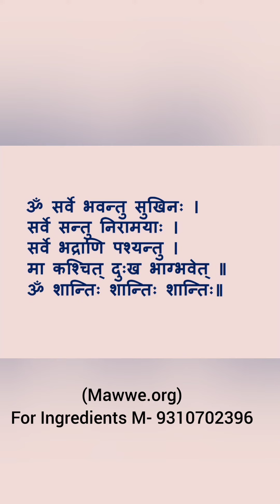HM 5 Osteoarthritis and Rheumatoid Arthritis Cure through Muturi plant & Black peeper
HM 5 Osteoarthritis and  Rheumatoid Arthritis   (Cure through Muturi plant & Black peepar)  Lakhman (Laxman) Mishra's Ghar baida. (Ghar Vaidya), Air Cmde Pradip Rout